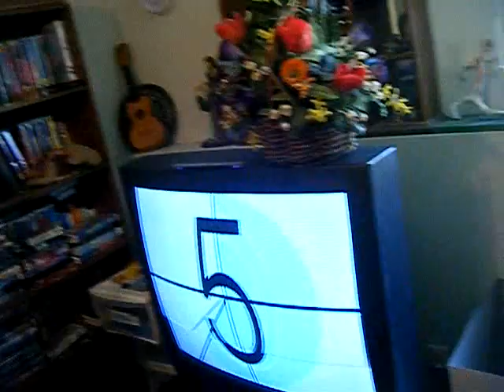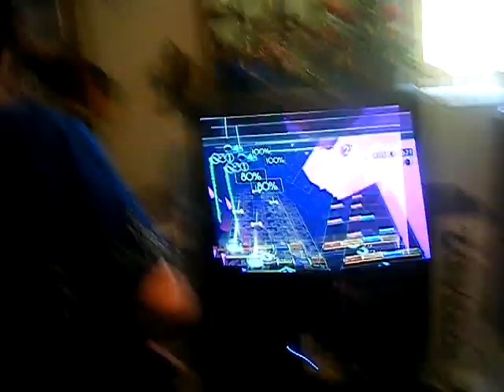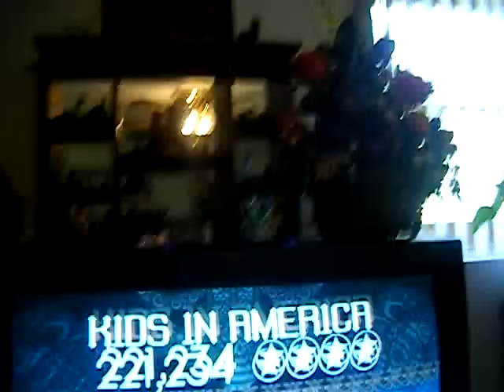RB2's THR33 (subbed group) presents: Kids In America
On a weekend where Bobbi could not be there to practice with the band, Eric and Kat decided to have two friends join them to make some more videos... Kat got her boyfriend, Justin, to fill in where as Eric got one of the foreign exchange students from his school named Hei to fill in where needed... And thus the band called THR33 was holding an open night.

The final video of the night featuring two members of THR33 (Kat and Eric). Justin is filming, so any problems...yeah. anyways here it is. Comment please and favorite if you think you would like one, two, or all three of us to view your vids and such. feel free to make fun of our idiocy (mostly toward Kat and Eric because they can take it and don't care)